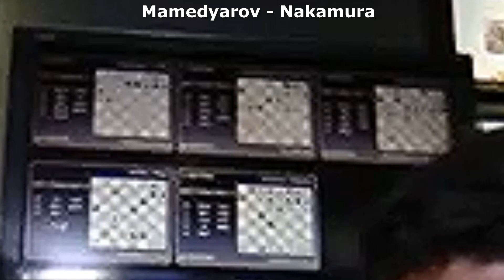Kasparov, Garry - Dominguez Perez, Leinier 2021 Saint Louis 9LX Round 01